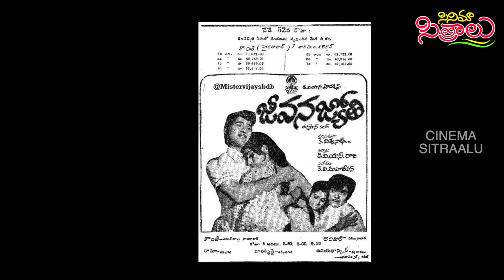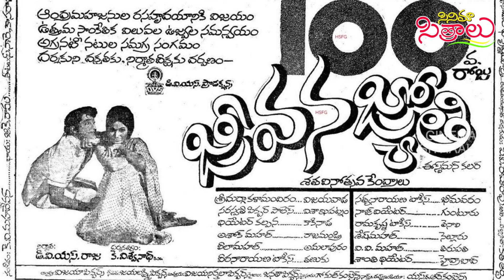Natabhushna Shobhan Babu Movie Jivana Jyothy.. interesting facts